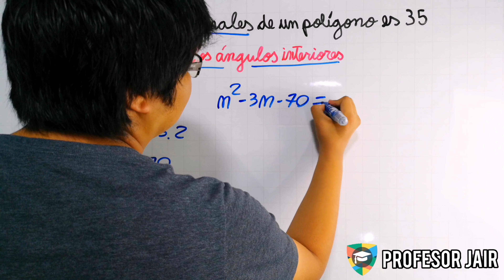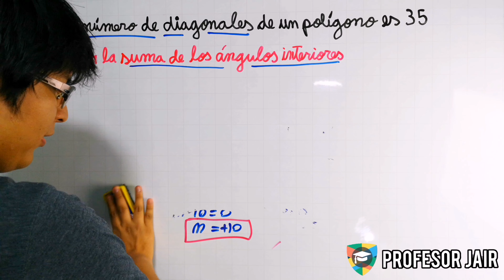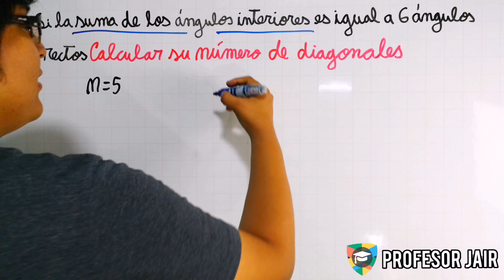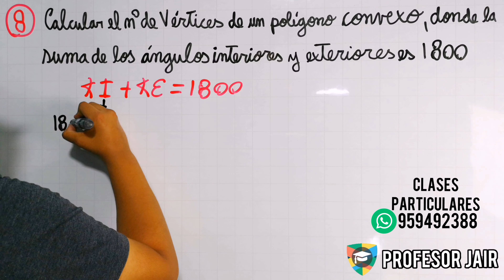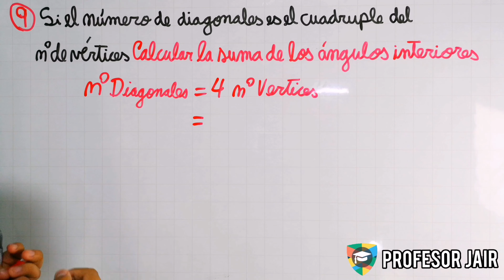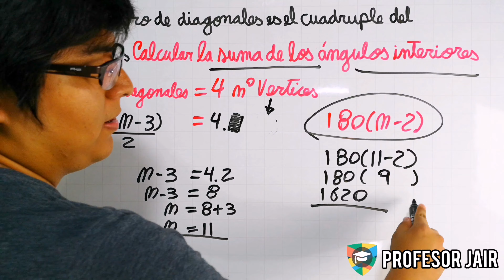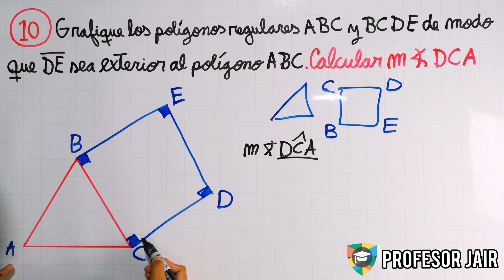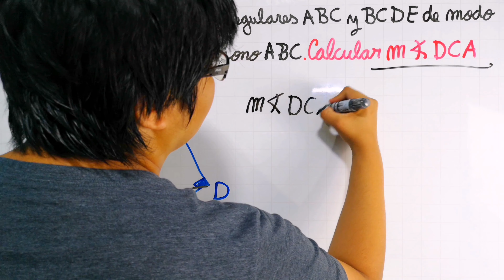POLÍGONOS EJERCICIOS RESUELTOS - NIVEL 2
Muchas gracias Jeff :)